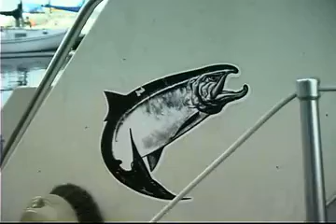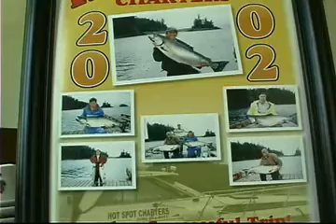Call from a Coast Part 1 of 3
This is the first part of a documentary on salmon farming in BC.